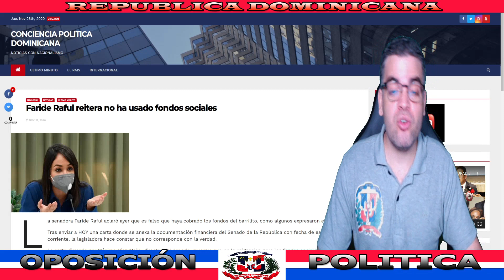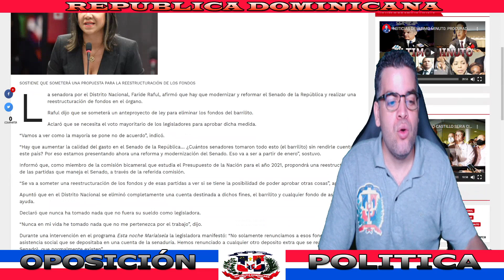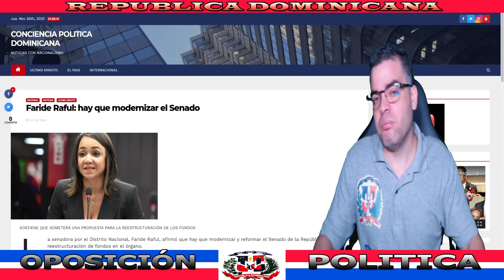ULTIMO: EL BARRITO SERA ELIMINADO